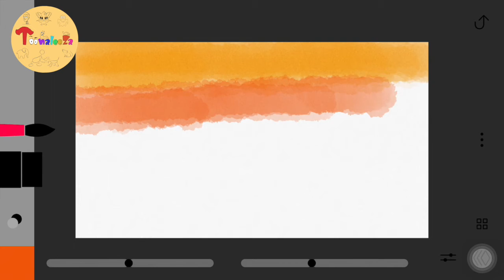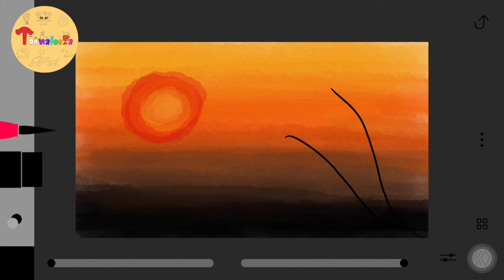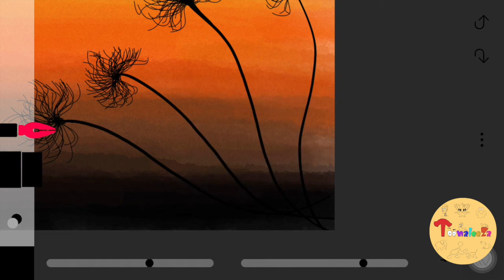Evening Landscape | Daily challenge #05 / easy art / with Toonaleeza 2021